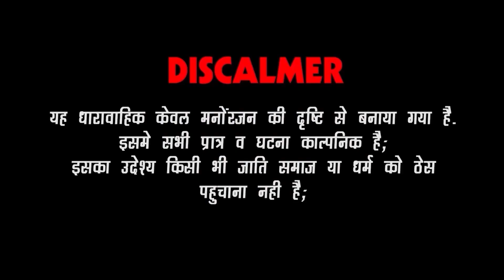बेरोजगार गोटिये पोटिये की पिटाई | Gotiya Potiya Rajasthani Comedy | Surana Marwadi Comedy Studio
SURANA FILM STUDIO & Surana Comedy Studio Present : बेरोजगार गोटिये पोटिये की पिटाई | Gotiya Potiya Rajasthani Comedy | Surana Marwadi Comedy Studio

VIDEO Credits:-
Comedy Tittle: Berojgaar Gotiye Potiye Ki Pitai
Album: Gotiya Potiya Comedy
Music Label: Surana Comedy Studio
Category: Comedy & Entertainment
Sub Category: Rajasthani Comedy
Editor: Mahendra Prajapat
Cinematographer: Mukesh Jangid
D.O.P: Ratan Jangid
Artist : Sumer Sisodiya, Naveen Sen, Dipu Bhinmal, Meenu Parmar Jalore